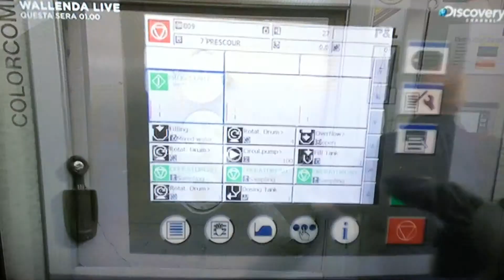Autotex italia on Discovery channel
Medical socks boarding machine